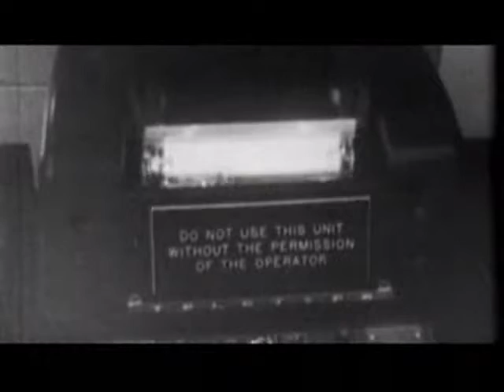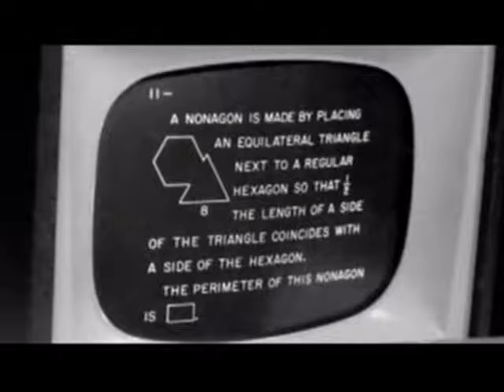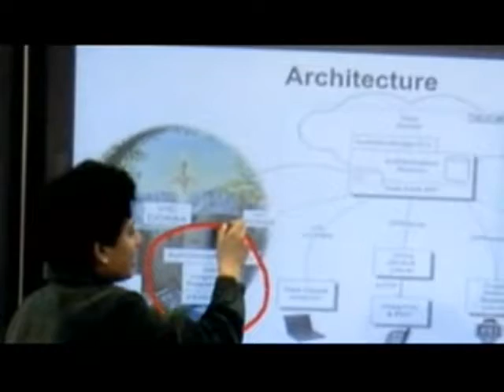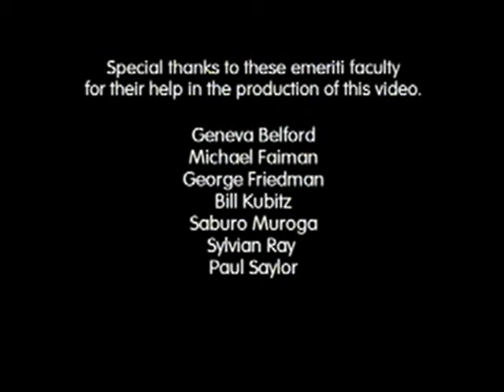DCS at Illinois Retrospective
I'm just plagirizing videos from my computer science 20 class